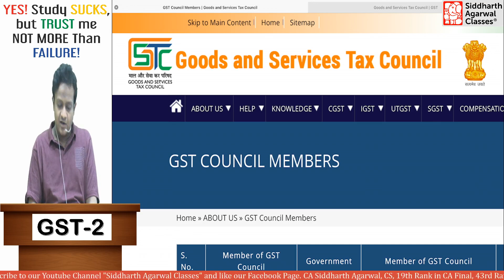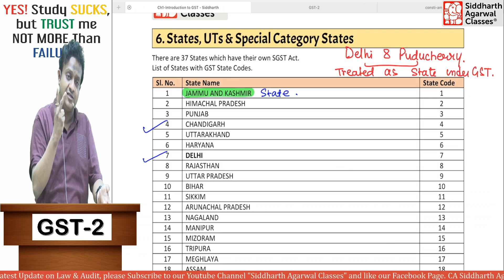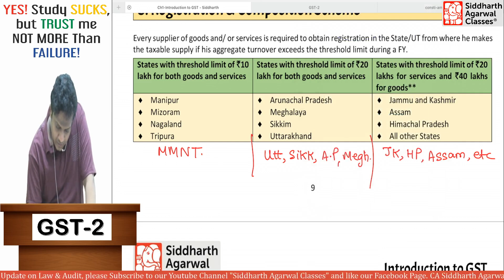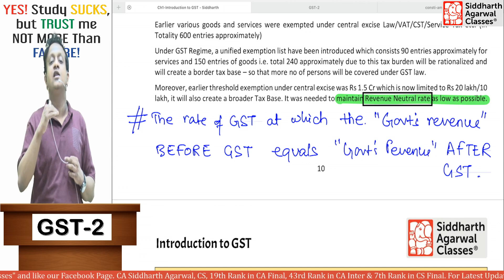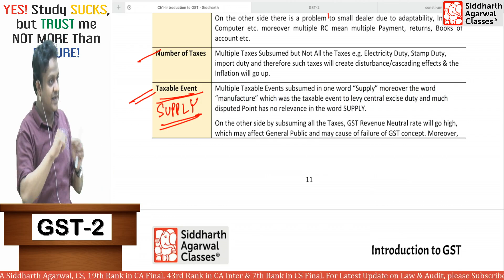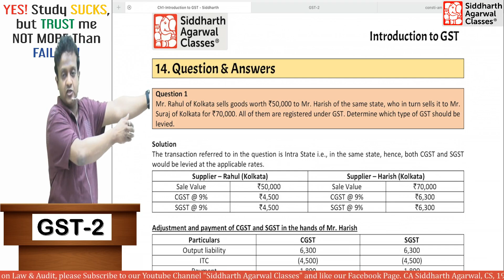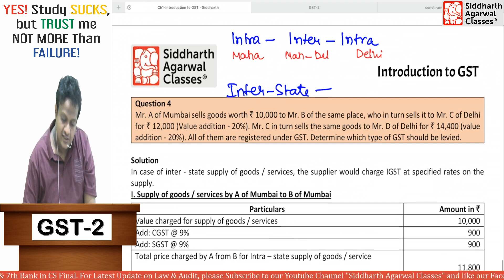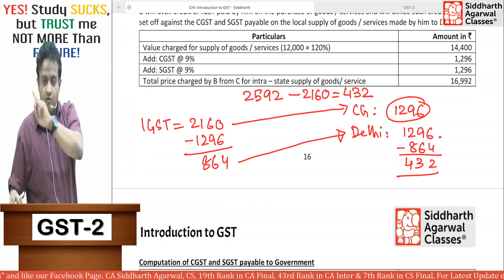GST Introduction | 2nd class | Siddharth Agarwal